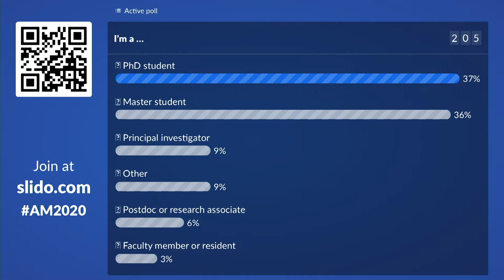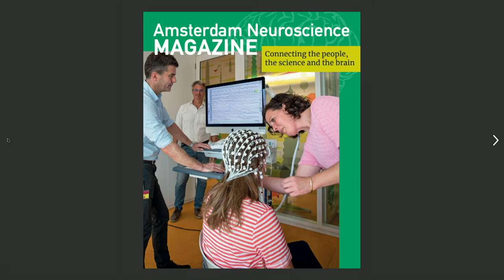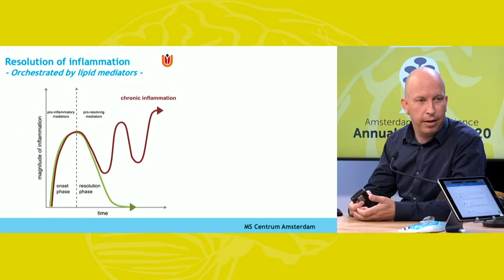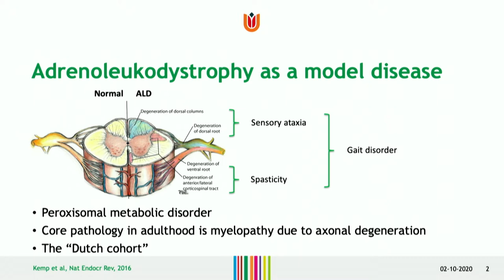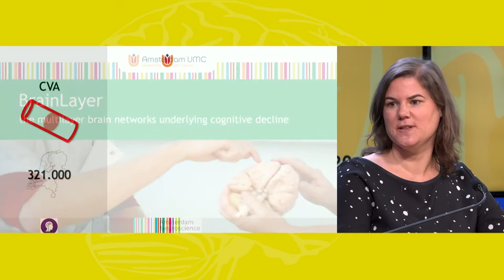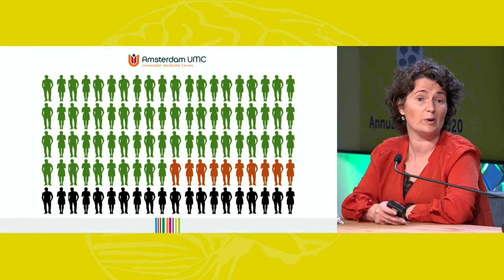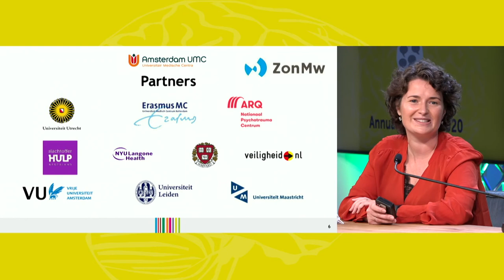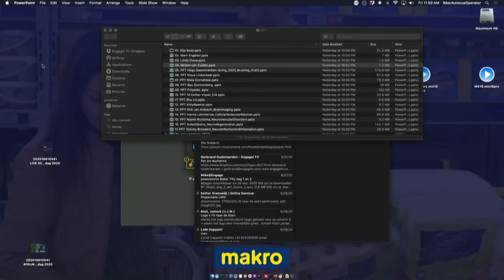Word of Welcome and Research Reports – Annual Meeting 2020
Arjen Brussaard and Diederik van de Beek opened this year’s virtual edition of the Amsterdam Neuroscience Annual Meeting. They highlight the overarching theme of 2020: Team Science. Followed by presentations of four young researcher Gijs Kooij, Marc Engelen, Linda Douw, and Mirjam van Zuiden.